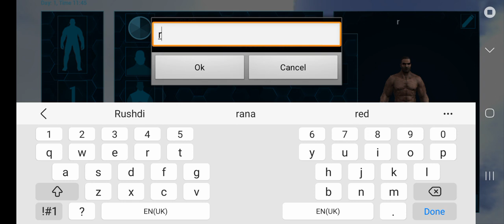24 April 2023